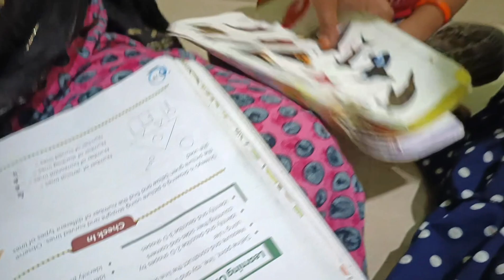😲ମୋ ଜୀବନରେ କିଛିଟା ଅଭୁଲା ସ୍ମୁତି ରହିଥିଲା ଏହି ଛାତି ଭିତରେ,✨@Bapi Baby Family Life #❗🪴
some memorable moments in my life #@bapibabyfamilylife123. odia vloger